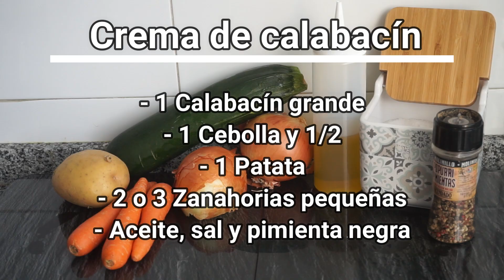TOP 3 Cremas calientes | Recetas fáciles